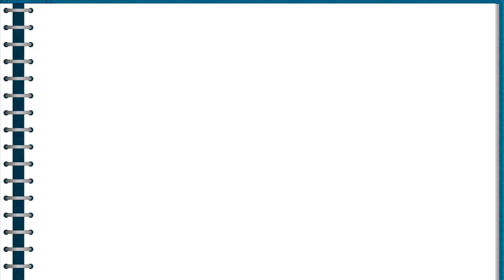ที่มาของคำว่า French Fries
รู้หรือไม่ว่า คำว่า French fries มาจากไหน
ทำไมต้องเรียนกว่า French ที่แปลว่าฝรั่งเศษ มันมาจากฝรั่งเศษจริงหรือ